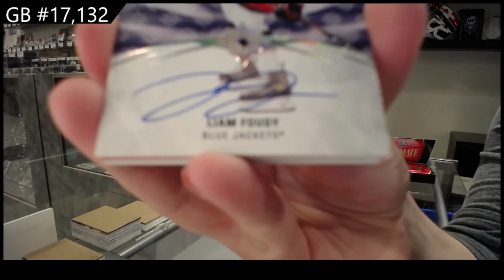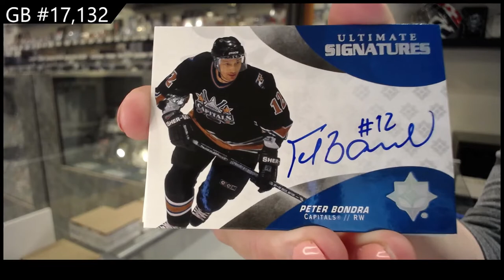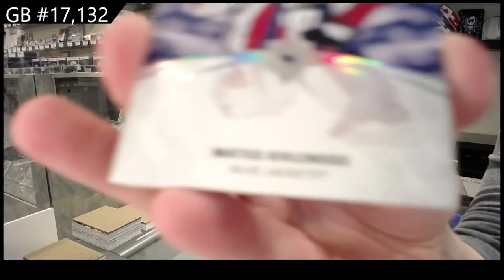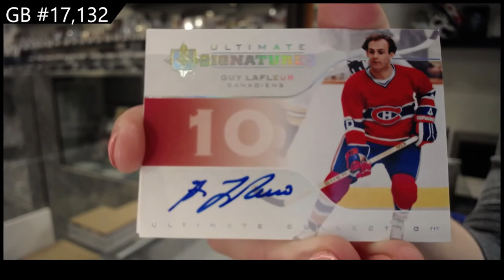20-21 Upper Deck Ultimate 3 Box Break C&C GB #17,132